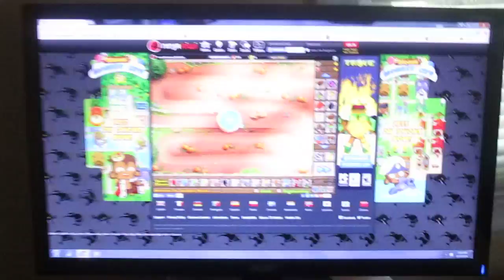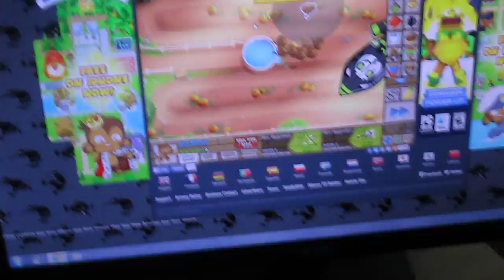How much I hate camo regrow reds in btd5